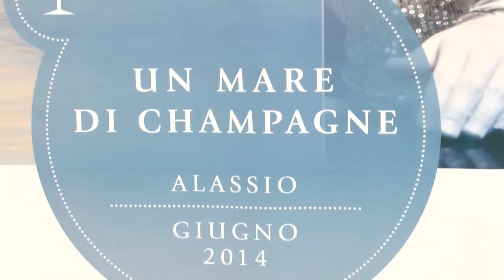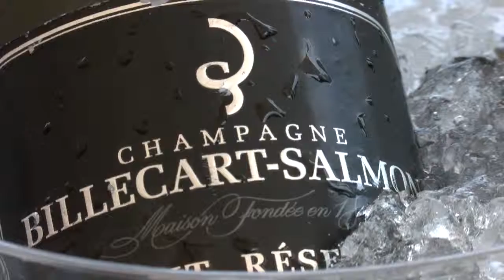Un Mare di Champagne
Fun tv, il format del divertimento vi consiglia questo luogo.
scarica FUNtv su APP STORE & GOOGLE PLAY